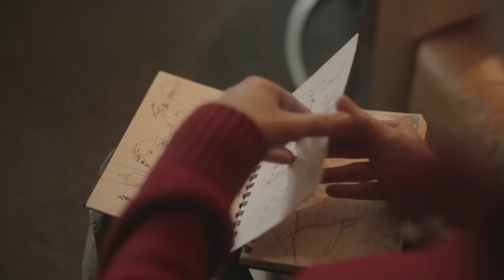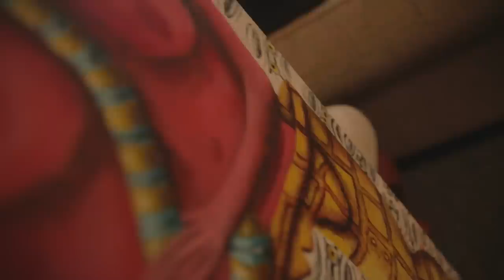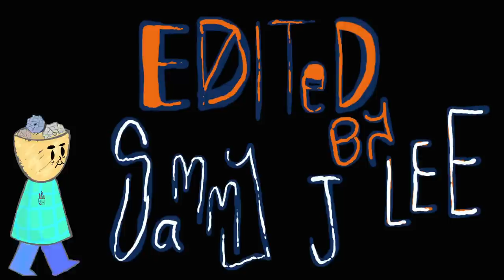Outsider Art from The Inside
A documentary on the Surreal Artist Jeremy Scott Miller, a look into his work, his life and his mind.

I was the sole editor on this piece of work.

A documentary put together during our Documentary brief in my second year of University.